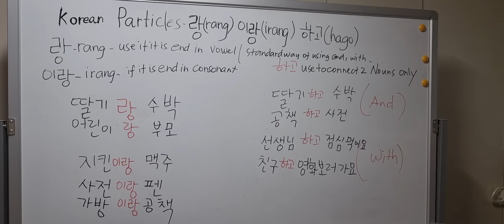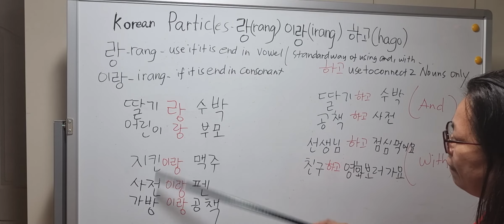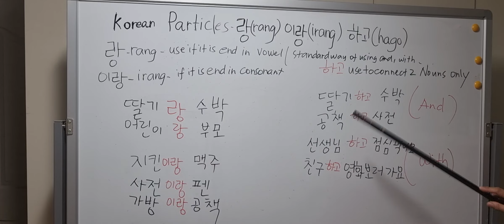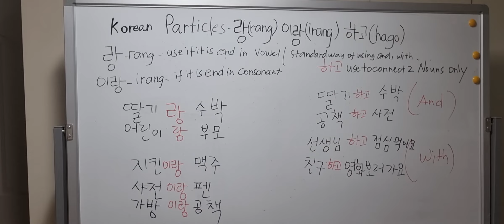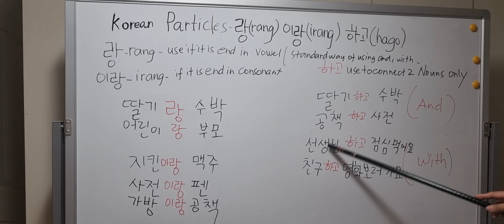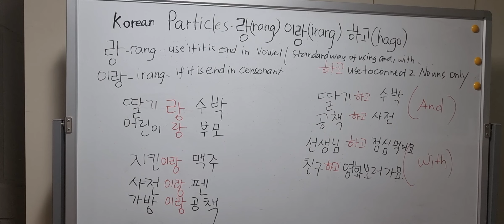Rang Irang Korean.Particles ( And, With )